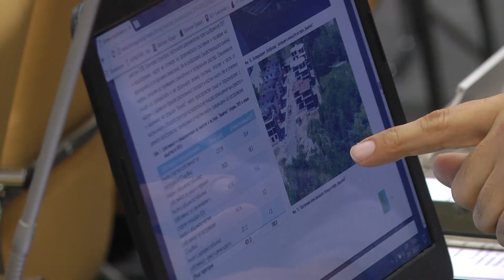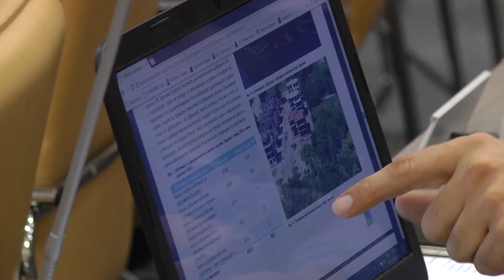Решението: Бедечка в Стара Загора - парк и квартал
Дългогодишният казус "Бедечка" в Стара Загора дали теренът да бъде парк, или квартал, намери решение. Общинският съвет с 38 "за", шестима "против" и трима "въздържали се" прие предложение на общинската администрация, внесено от кмета Живко Тодоров.

Според него около 100 дка в южната част ще бъдат застроени, около 200 дка ще останат парково пространство. В тях обаче попадат също частни терени. "Спасяваме истинската територия на парка и по този начин защитаваме интереса на града. Надявам се със собствениците през следващите месеци да имаме добър диалог и да успеем да разрешим и техния проблем, като им предоставим възможността да реализират своите намерения на други равностойни терени" - заяви пред кметът Живко Тодоров след заседанието на Общинския съвет.

Според собствениците на земи в "Бедечка", които попадат в определената зона за парк, с днешното решение на Общинския съвет се нарушава Конституцията и те ще продължат да си търсят правата. "Ние дотук сме си търсили правата, така че продължаваме, няма да се отчайваме. В момента вървят дела на върховна инстанция и с това решение общо взето ни връщат към мъртва точка. Започваме отново" - каза Екатерина Димова, собственик на земя в "Бедечка".

Дълги години представителите на неформаланата група "Запазете Бедечка" в Стара Загора настояват теренът да остане парк, като се противопоставят на застрояването от страна на собствениците на парцели. Те от своя страна имат това право още от 2003 г., след решение на Общинския съвет. През последните години са построени 8 сгради, преди да бъде наложена забрана за ново строителство.

Защитниците на "Бедечка", които настояват за максимално запазване на зелената площ, останаха недоволни от решението на Общинския съвет. "Не, не съм доволна, но изборът тежи на общинските съветници, не на нас. Нашият избор винаги е бил парк и целени площи и еднакво отношение към всички - по никакъв начин да не са ощетени малките автентични наследници в този парк" - коментира Милка Колдамова, представител на групата "Запазете Бедечка". Тя добави, че виновниците да се стигне до този казус са много, но нищо не е направено във времето, за да си потърси отговорност.

По време на заседанието на Общинския съвет, представителите на левицата Валентина Бонева, Иван Митров и Кольо Димов предложиха да няма застрояване в "Бедечка", а да се създаде зона със спортни съоръжения. Кметът Живко Тодоров им напомни, че до възможността за застояване се е стигнало, благодарение на предложение, внесено от техен съпартиец от групата на БСП в местния парламент, и прието от Общинския съвет през 2003 г.

„В този казус доволни на 100% никога няма да има. Разделението между хората не съм го направил нито аз, нито някой друг, присъстващ в тази зала. То се е случило 2003 г. и вие го знаете много добре. Защото днес виждам едно огромно политическо лицемерие, без да искам да обиждам някого от групата на БСП. Но да твърдите, че администрацията носи порок по отношение на това, което се случва, е нелепо. Само ще ви напомня, че тогава вашият съпартиец внесе предложението там да бъдат възстановени земите на собствениците. Съответно вие на практика създавате целия този казус, защото още тогава сте знаели, че следващото, което ще поискат, е да бъде застроено там" - заяви в залата Живко Тодоров.

През последните години площ от около 300 декара в регулацията на Стара Загора е оставена да запустява, заради неуредените правни спорове. Очакванията са, че днешното решение на Общинския съвет може да предложи добър компромис, който да не натовари излишно финансово жителите на общината.

ilko gruev